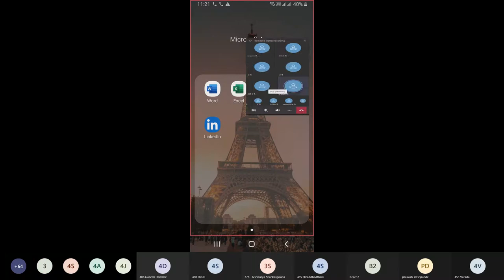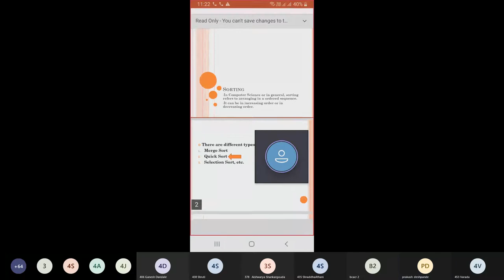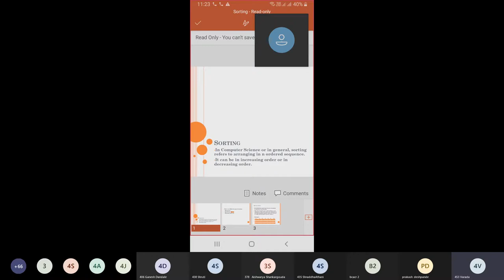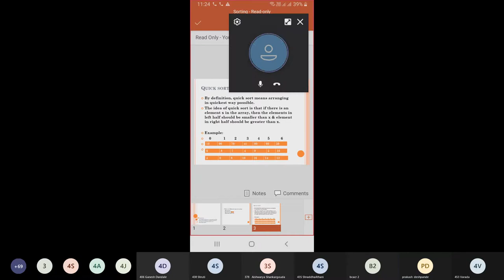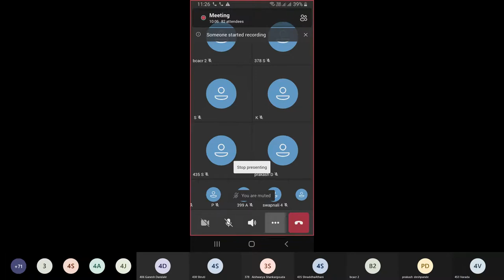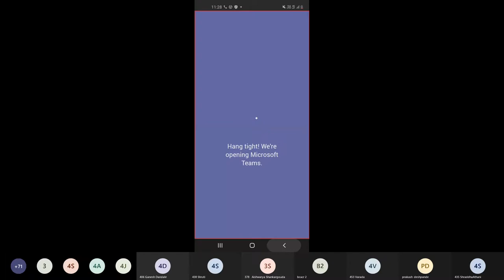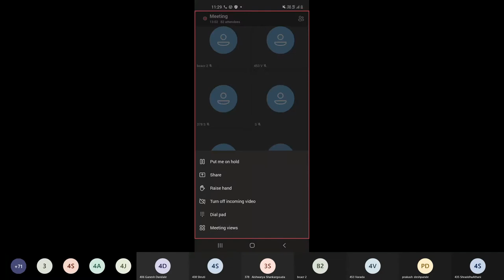DAA Class 17 - Student's Presentation - Quick Sort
Semester - IV
Division - A and B
Subject - Design and Analysis of Algorithms
Concepts - Unit2 - Student's Presentation - Quick Sort